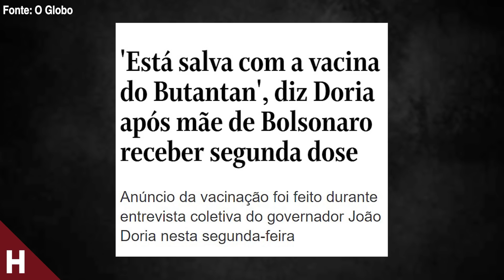REVELADO! MAIS UM FARSA DO BOLSONARO CAIU